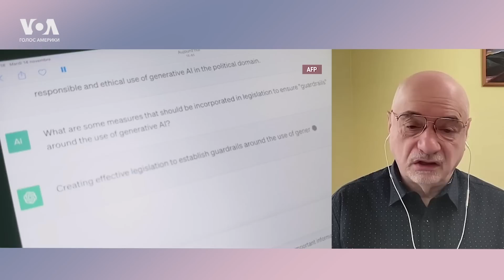Подарок Путину от Конгресса. Писатели под репрессиями. ИТОГИ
▪️Не успели до Рождества. Сенат США до конца года не будет голосовать по пакету мер о предоставлении помощи Украине. Чего ждать в январе?
▪️Книжные репрессии. На писателя Бориса Акунина завели дело по статьям о “фейках” и “оправдании терроризма”.
▪️Год под знаком искусственного интеллекта. Американский профессор написал книгу вместе с нейросетью.

0:00 Главные темы недели
0:56 Сенат США отложил помощь Украине
6:19 Книжное дело в России
14:54 Год под знаком ИИ

«Голос Америки» финансируется американскими налогоплательщиками в рамках Агентства США по глобальным медиа. Редакционная независимость и выполнение миссии «Голоса Америки» гарантируется законом.